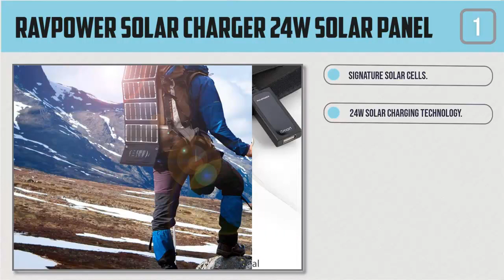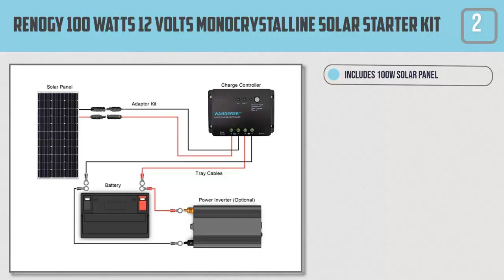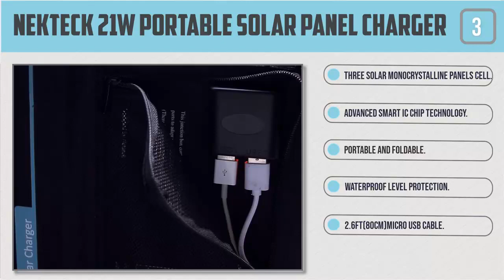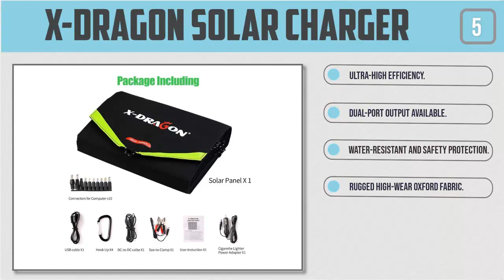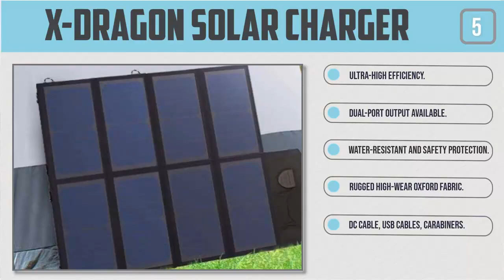Top 5 Best Portable Solar Panels in 2020||24topview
Top 5 Best Portable Solar Panels in 2020

Hi, This is 24top view Channel.
On this Channel we show the latest Technology, Inventions & Gadgets. 24topview make coolest and useful goods review with research for best buy from Amazon, Aliexpress, eBay, Gearbest and Banngood site.

We try to represent 24topview through this video channel. Hope you will enjoy the ideas. All the videos are created after researching which ideas are trendy now.